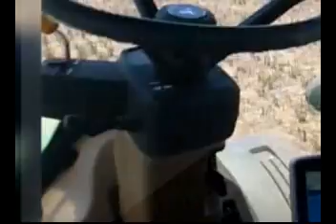Cultivo de Algodon y Maíz Nota Ing Agr Gerardo Lazarcsuk 2